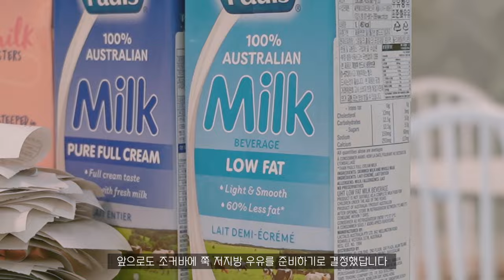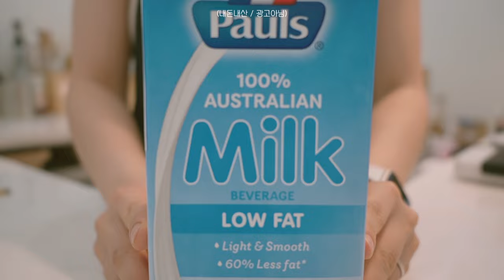CAFE VLOG 👩🏻 I am on a diet with LOW-FAT MILK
Located.